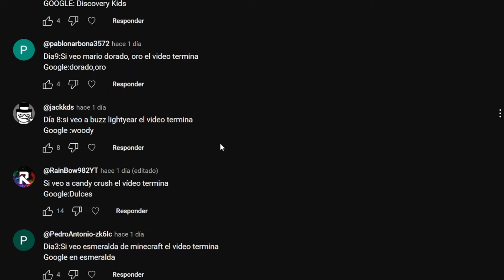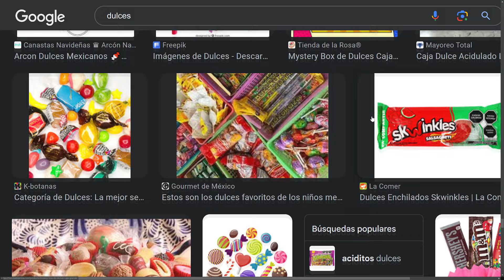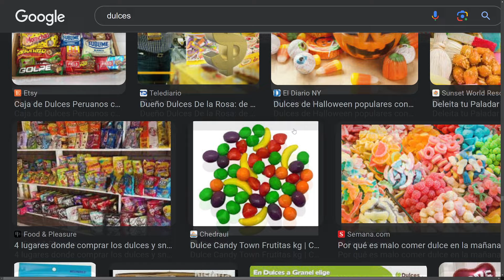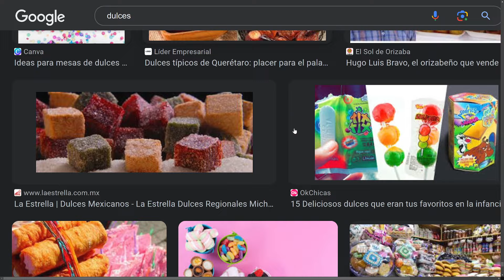SI VEO CANDY CRUSH EL VIDEO TERMINA - Dulces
Comenzamos con un nuevo vídeo, donde si llego a ver algo referente a candy crush en resultado de busqueda de google imagenes " Dulces o Candys ", por muy poco que sea, una sola cosa de cualquier tipo y cantidad, el vídeo termina inmediatamente.

APOYO:
UNETE como seguidor y consigue ventajas asì como insignias: